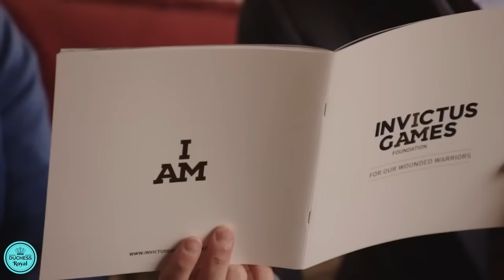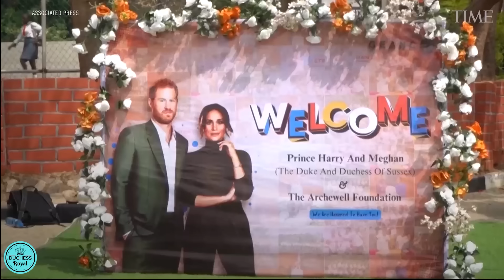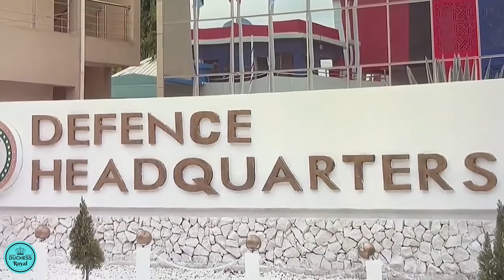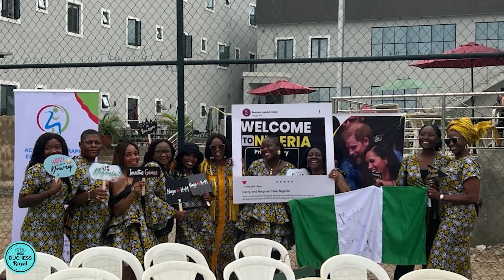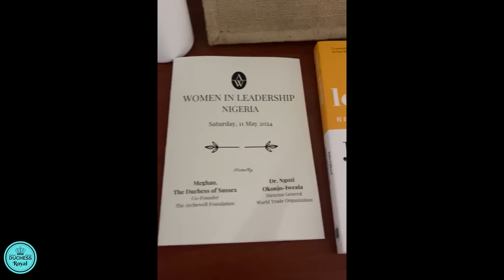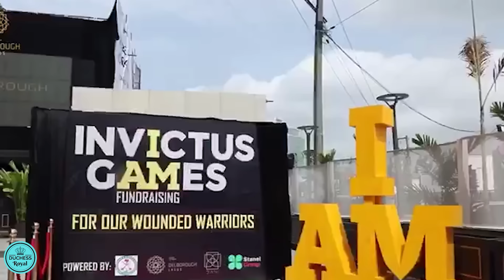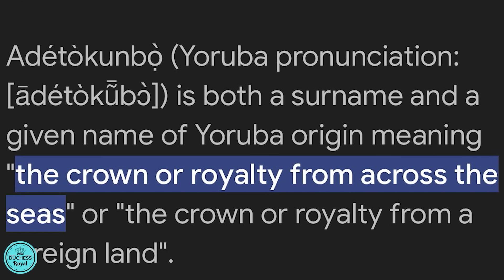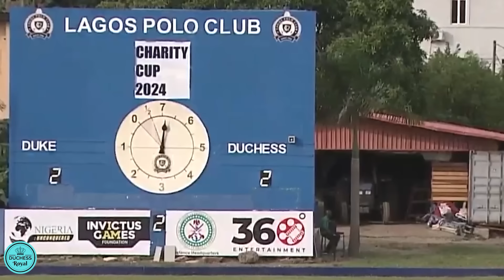Full Documentary: Harry and Meghan, Coming to Nigeria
A look at Harry and Meghan's trip to Nigeria